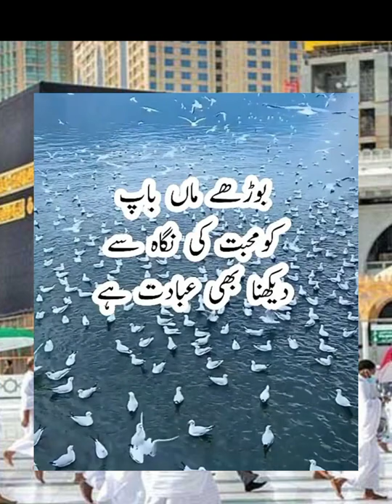Beautiful Islamic Short video |Allah youtube videc Whatsapp Status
khana kaba status, khwab mein khana kaba ko dekhna,
 shots
shots,shots tiktok,shots video# ring tailed lemurs from dubai safari park, shots khana kaba ka status khana kaba ke status,jumma mubarak,khana kaba status,khwab mein khana kaba ko dekhna,madina live,makkah live,minecraft server,new bayan,rugby league highlights,viral video
khwab mein makai dekhna
khwab mein umrah ki tayari
karna ki tabeer
khwab mein makka madina
dekhne ki tabeer
sapne me kaba dekhne ka
matlab
khwab mein madina dekhna
khwab mein khwaja garib
nawaz ki dargah dekhna
khwab mein kabootar dekhna
khwab mein kaba sharif mein
namaz padhna
khwab mein khana kaba mein
namaz padhna
khwab mein allah ka naam
dekhna
khwab mein dargah dekhna
khwab mein khana khana
khwab mein khana kaba ko
dekhna
khana kaba status
khana kaba status video
khana kaba status hd
khana kaba status naat
khana kaba status video hd
download
khana e kaba status
khana kaba short status
khana kaba ke status
khana kaba ka status